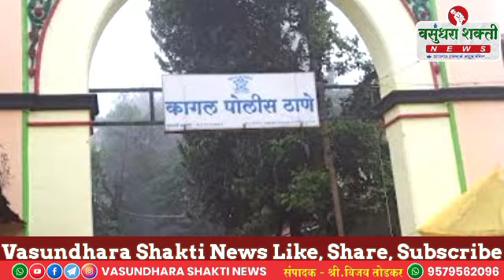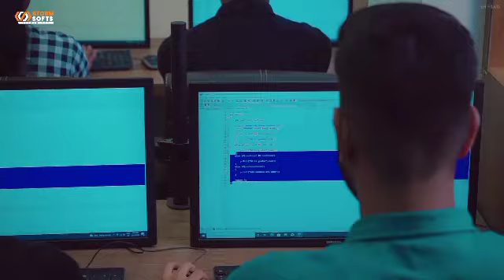कागल, करनुर येथील खुनाच्या गुन्ह्यातील ४ आरोपींना स्थानिक गुन्हे अन्वेषण शाखेने केली अटक